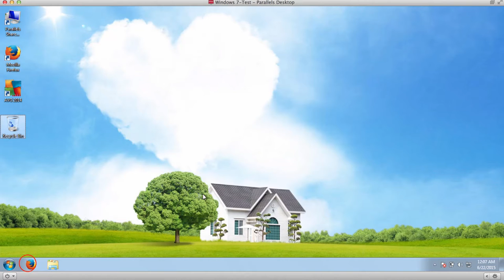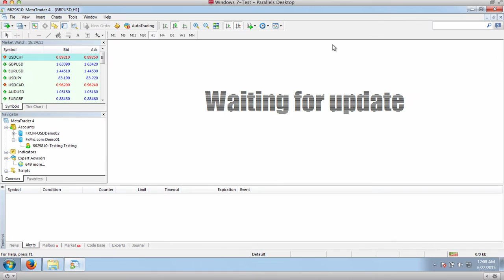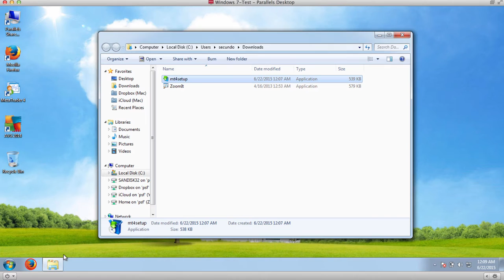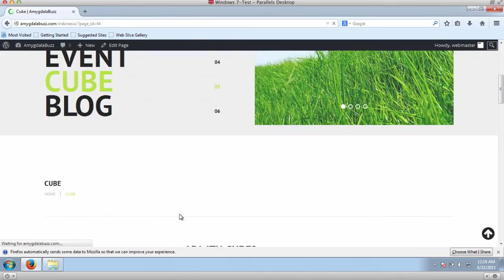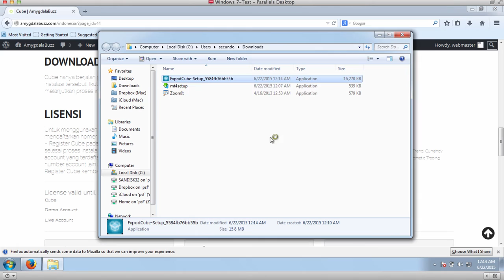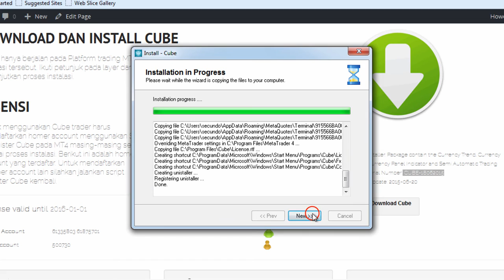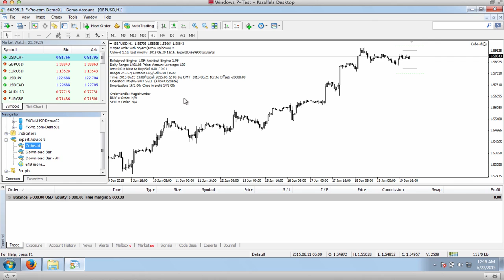Install MT4 and Cube